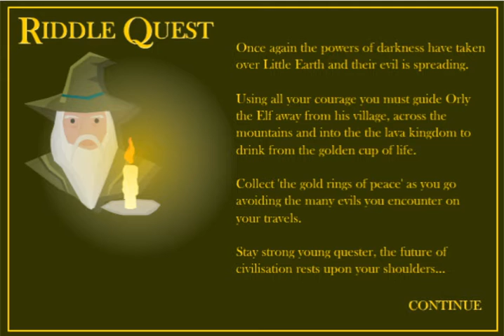Flashpoint Gems: Riddle Quest (Newsround/CBBC, 2003)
Yet another childhood favourite of mine that nobody else has bothered to do a walkthrough of.

These aren't the only riddles available. Some others include:

"What can you break with only one word?"
"What gets wet as it's drying?"
"What is full of holes but still holds water?"

Please give your answers to these in the comments.